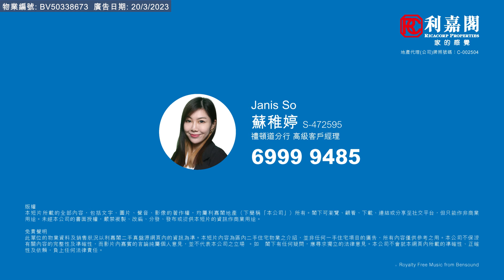【KOL睇真盤】 Janis So 筍盤推介：比華利山 F座 02室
KOL睇真盤 – Janis So  筍盤推介：
跑馬地  比華利山
物業地址：比華利山 F座 02室（物業編號: BV50338673）
實用面積：1346呎
間隔 ：4房1套
賣點 ：樂活道豪宅區屋苑, 可公司股權轉讓, 房大廳大, 連1車位